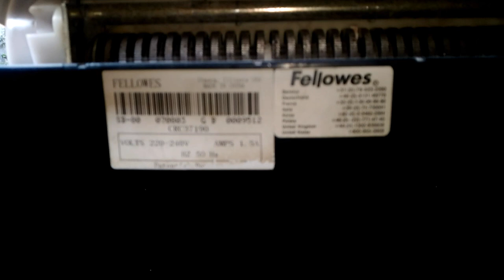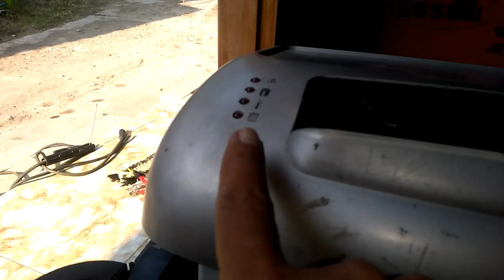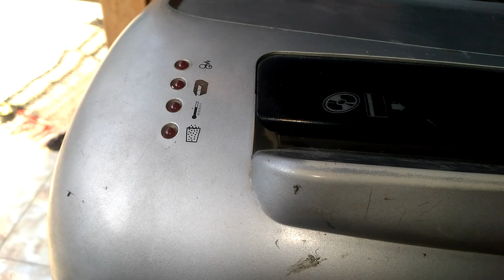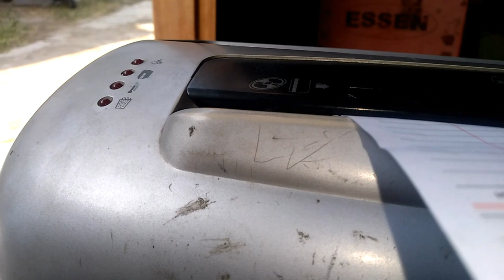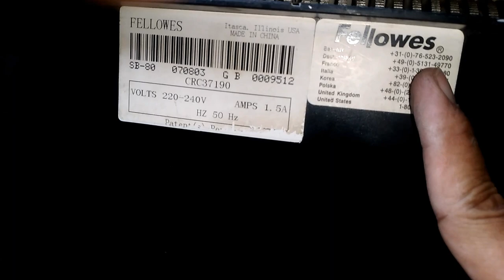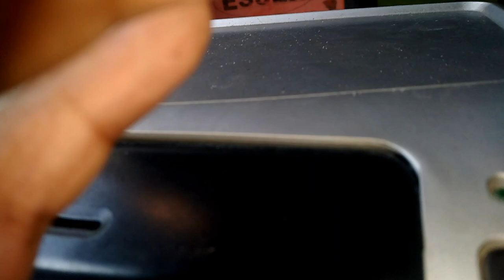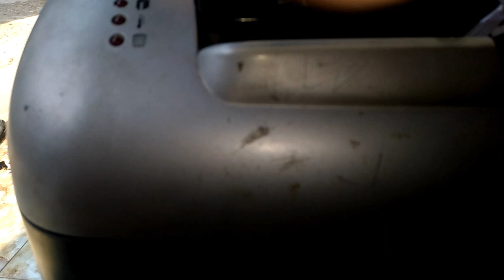PERBAIKAN MESIN FELOWESS PENGHANCUR KERTAS